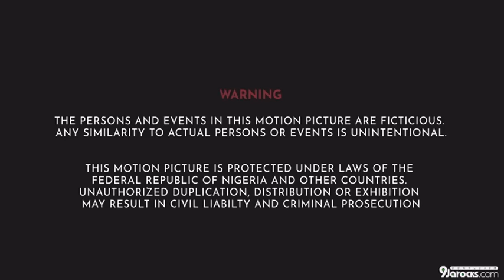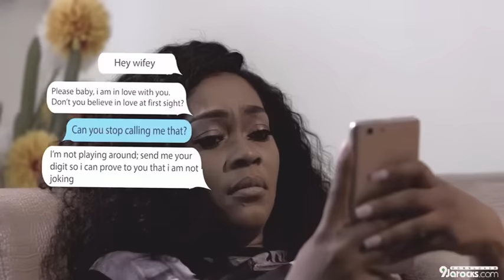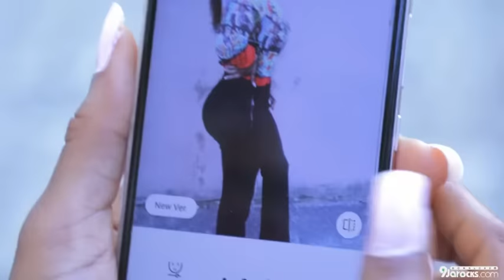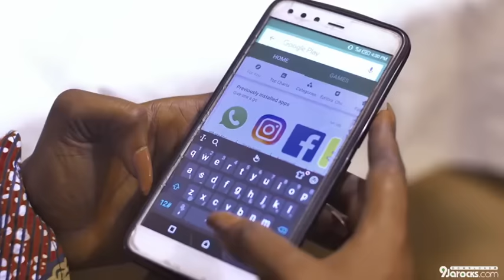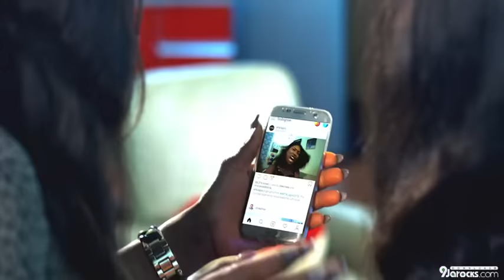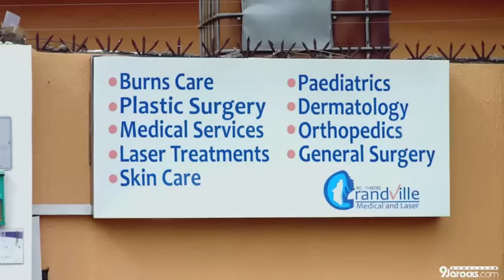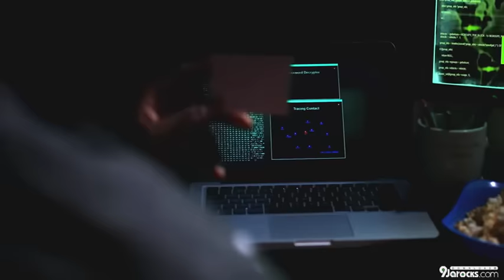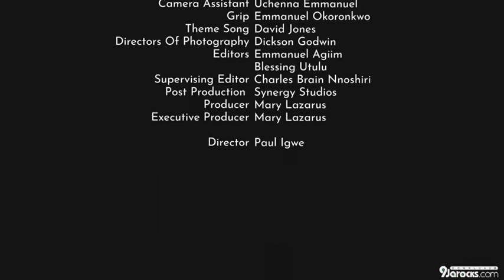SOCIAL MEDIA 101 (Full Movie) || Adebode Abdulateef, Tana Adelana, Honesty Aigbomian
Title: Social Media 101

Storyline: Three women run into work and relationship trouble when they get involved with social media.

Country: Nigeria

Language: English

Director: Paul Iheanyichukwu Igwe

Genre: Comedy

Stars: Adebode Abdulateef, Tana Adelana, Honesty Aigbomian